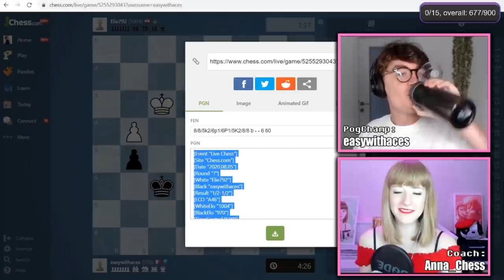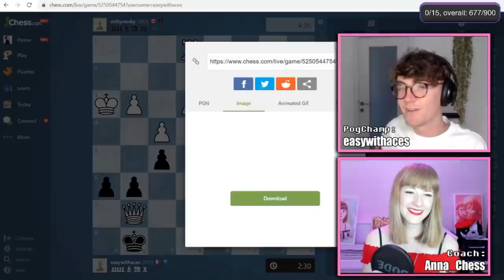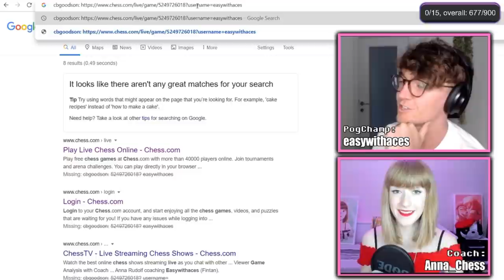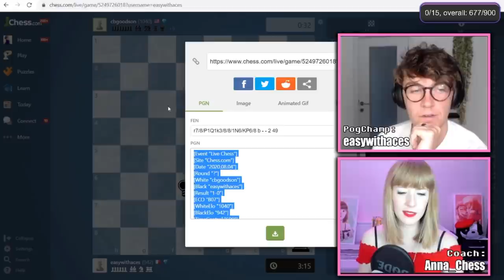The VILLAIN of PogChamps?!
Is poker pro Fintan Hand, aka Easywithaces, the villain of PogChamps? And what pscychological tricks (and en passant moves?!) is he planning to use against the rest of the contestants? Find out about all that and more in our first coaching session!

-- My stream schedule is: Tuesday, Wednesday, Thursday, Saturday and Sunday, starting at evening / late evening European time, and being on air for couple of hours (3-5 hour streams). Catch us live next time :)

Stream clips edited by Anna, as well as this sophisticated thumbnail.

Our brand new Discord server with a wholesome, positive space where you can talk to friends